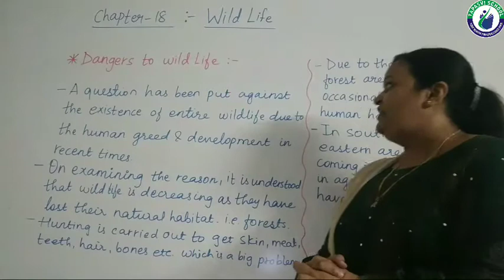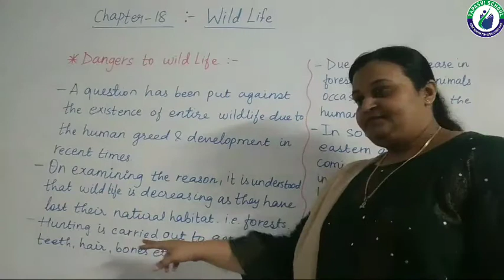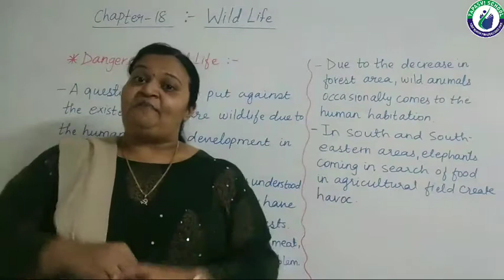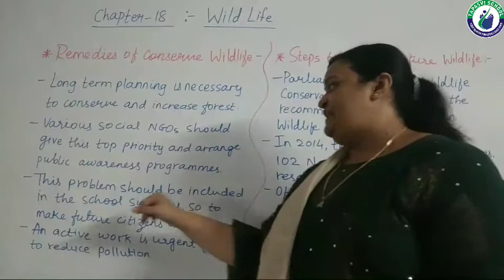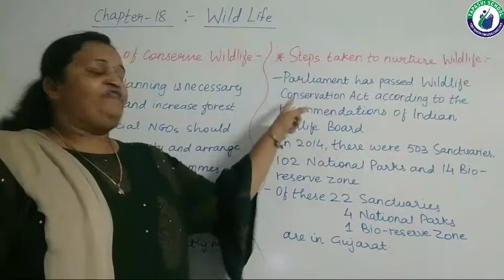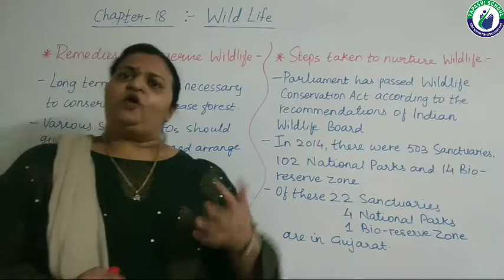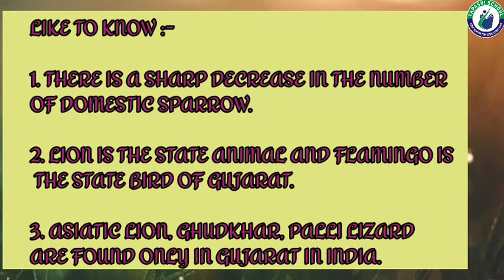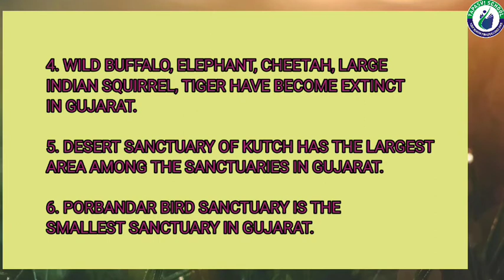STD 9 S S CH 18 LECTURE 2